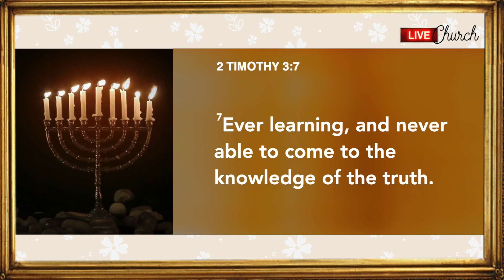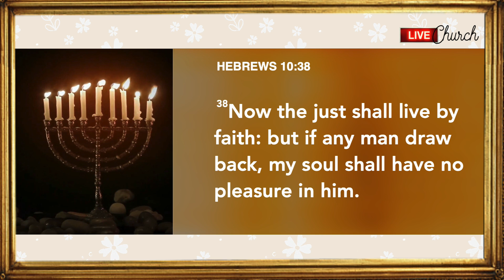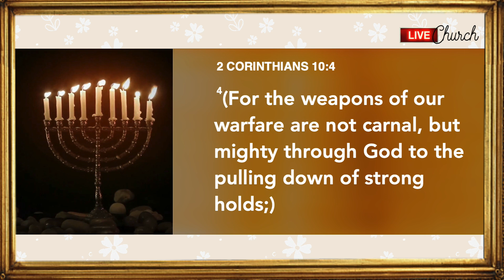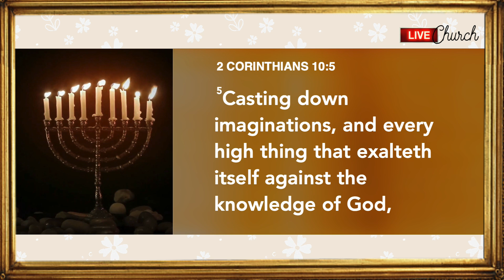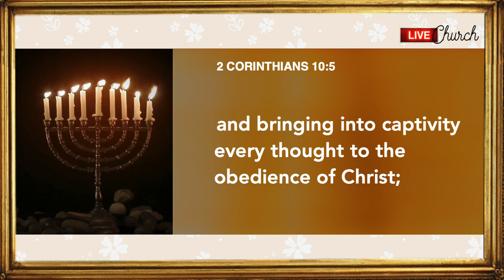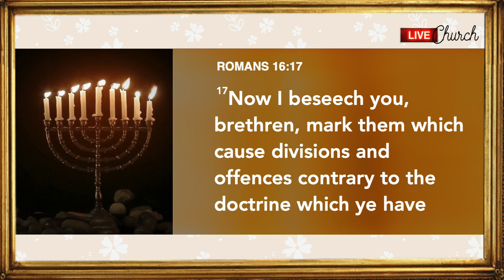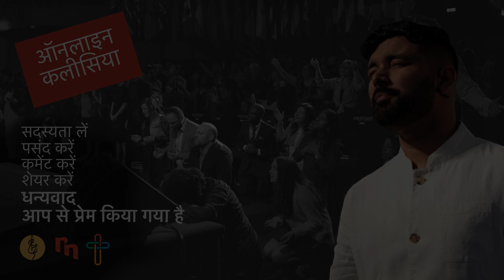[Hindi] Uprooting the Nicolaitan Spirit Part 3/3 | Shyju Mathew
For all information regarding Revive Nations, check out our resources and sign up for our newsletter at: